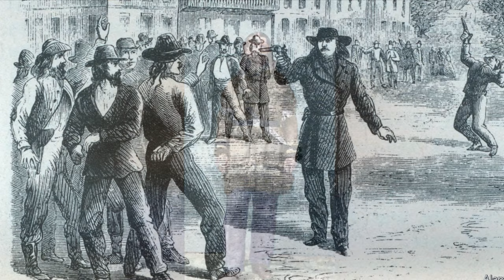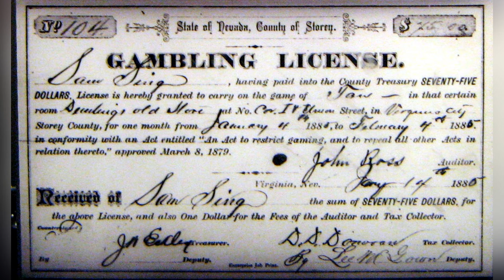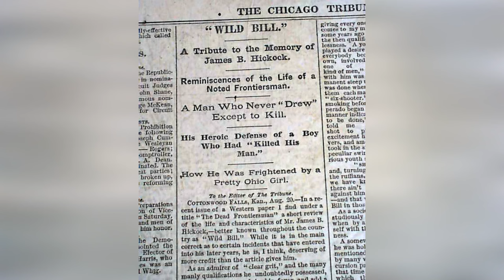WILD BILL HICKOK Dark Legacy. TOP-10 Shocking Facts.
Wild Bill Hickok, a legendary figure of the American Old West, remains an iconic symbol of frontier life, law enforcement, and gun-slinging duels. However, beneath the veneer of his rugged, Wild West persona lies a series of shocking and captivating facts that paint a more intricate portrait of this historic figure. In this video, we'll delve into 10 astounding and often surprising facts about Wild Bill Hickok, shedding light on his life, exploits, and enduring legacy.

Fact 1: The Birth of a Legend

Born as James Butler Hickok on May 27, 1837, in Troy Grove, Illinois, he would later earn the moniker "Wild Bill" through his daring and often reckless adventures on the frontier.

Fact 2: A Remarkable Gunfighter

Wild Bill Hickok was renowned for his unparalleled skills as a gunfighter. He was a quick draw artist with an unmatched accuracy, making him one of the most feared figures in the Wild West.

Fact 3: The Dead Man's Hand

The famous "Dead Man's Hand" of poker, consisting of aces and eights, became infamous due to Wild Bill Hickok. He was holding this very hand when he was shot and killed during a poker game in Deadwood, South Dakota, in 1876.

Fact 4: Dueling with Davis Tutt

Hickok's most famous gunfight occurred in 1865 when he faced off against Davis Tutt in Springfield, Missouri. It was a classic showdown, with Tutt challenging Hickok to a duel over a gambling dispute. Hickok emerged victorious, solidifying his reputation as a legendary gunslinger.

Fact 5: His Enigmatic Revolvers

Wild Bill Hickok had an affinity for carrying a pair of Colt 1851 Navy revolvers, each engraved with his initials. These pistols became iconic symbols of his persona and are now revered artifacts of the Wild West era.

Fact 6: Lawman and Scout

Beyond his gun-slinging reputation, Hickok served as a lawman and scout, working alongside figures like Wyatt Earp and Bat Masterson. His contributions to maintaining law and order in the frontier were invaluable.

Fact 7: A Tragic End

Despite his legendary status, Hickok met a tragic end. He was shot in the back of the head during that fateful poker game in Deadwood. His death marked the closing chapter of an era, as the Wild West gradually transformed into a tamer frontier.

Fact 8: Marital Controversy

Hickok's marriage to Agnes Lake was mired in controversy. It was alleged that he already had a common-law wife, making his union with Agnes legally questionable. This marital entanglement added intrigue to his personal life.

Fact 9: Stage Performances

In the later years of his life, Wild Bill Hickok turned to stage performances, reenacting his famous gunfights for audiences. This career shift showcased his adaptability and desire to capitalize on his legendary status.

Fact 10: Enduring Legacy

Wild Bill Hickok's legacy endures through countless books, films, and even a casino in Deadwood bearing his name. His life and exploits continue to captivate the imaginations of people worldwide, cementing his place as a true American legend.

This video explores these shocking and captivating facets of Wild Bill Hickok's life, offering a deeper understanding of the man behind the legend and the indelible mark he left on the American frontier.